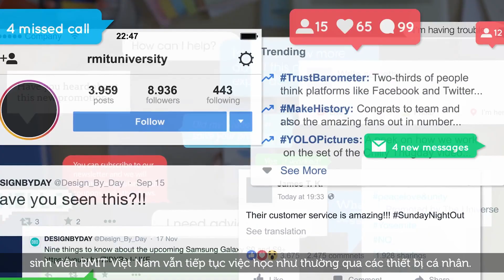Online and Digitally Enhanced Learning (DEL) at RMIT Vietnam